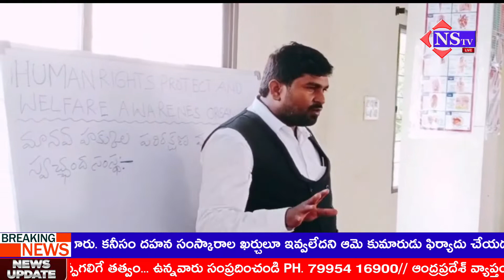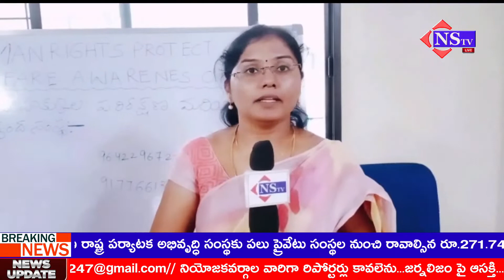Nstv#ఉమెన్ రైట్స్ ప్రొడక్ట్స్ అండ్ వెల్ఫేర్ అవేర్నెస్ ఆర్గనైజేషన్ వారి ఆధ్వర్యంలో అవగాహన సదస్సు